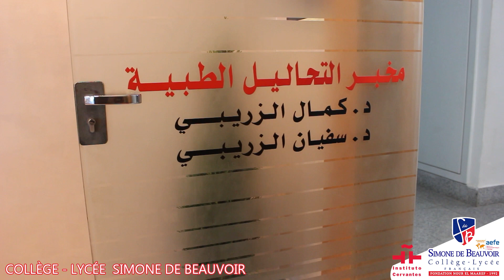Stage en entreprise - SDB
Les élèves de 3e accomplissent cette semaine leur stage d'observation en entreprise.
Ce stage est l’occasion de découvrir le monde du travail, de partager le quotidien de professionnels et de bénéficier d’une expérience concrète. Il est aussi l’occasion pour nos élèves de gagner en autonomie, de prendre confiance dans un nouvel environnement et de permettre, éventuellement, de confirmer leur projet d’orientation.
SDB, une école connectée au monde économique et professionnel
AEFE - Agence pour l'enseignement français à l'étranger